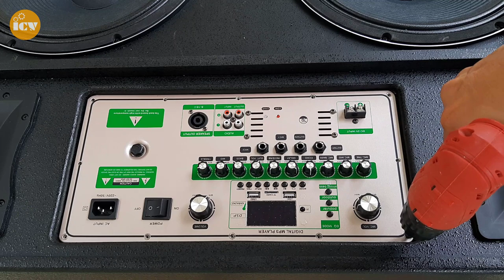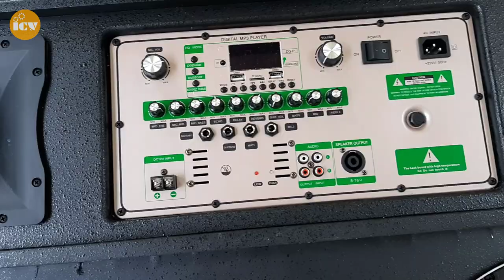How to Build Dual Subwoofer Box || Ultra Bass Speaker Box